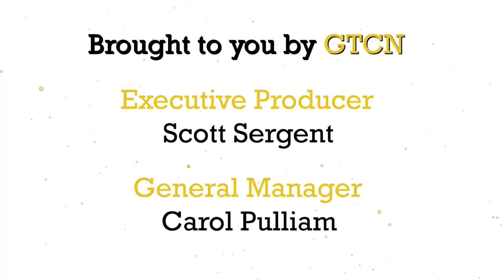DramaTech - GT Spotlight (2016)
Gt Spotlight host Kyle Olson tries this hand at acting as one of the spellers in the play Putman Spelling at DramaTech. What happens will at least make you laugh!